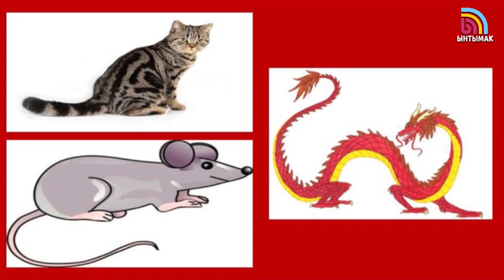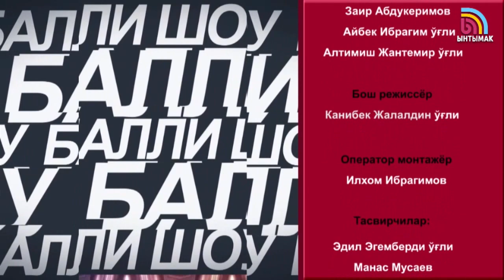Балли Шоу№5 - Мўминжон Ҳамдамов, Азизман, Соҳиб ва автомобил устаси Юлдуз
"Балли Шоу" дастурининг 5-сони. Меҳмонлар :  Мўминжон Ҳамдамов, Азизман, Соҳиб ва автомобил устаси Юлдуз Бойбобоева.
Бошловчи Даврон Насибхонов